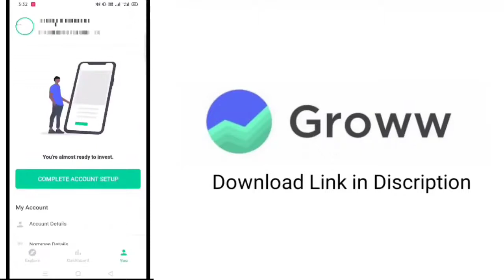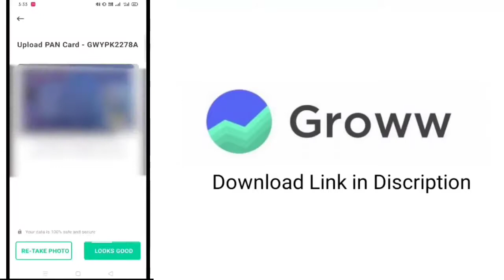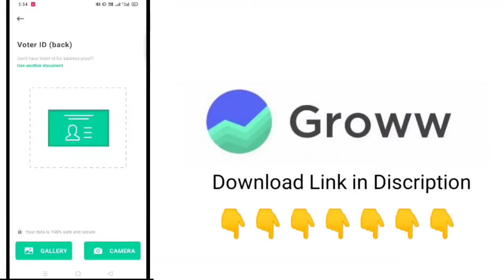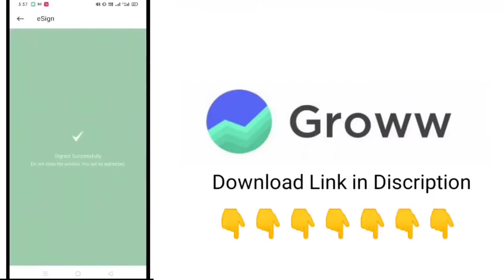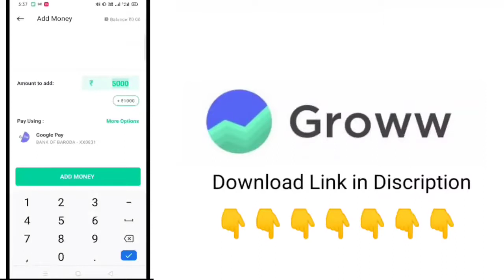groww app kaise use kare, groww app, groww app kaise use kare 2021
groww app kaise use kare, groww app, groww app kaise use kare 2021, groww app kaise use kare hindi,

FREE Groww Account Opening Link

groww app me account kaise banaye? groww app account opening step by step full process in hindi
groww app से पैसे कैसे कमाऐ || groww app se paisa kaise kamaye,
Groww App me Account kese banaye, Groww app me Account,Groww Account, Groww me Account kese banaye,💸Groww App से 5 हज़ार कमाए | Groww App se paise kaise kamaye,Groww kaise use kare, Invest kaise kare,

💸Groww App से 5 हज़ार कमाए | Groww App se paise kaise kamaye,Groww kaise use kare, Invest kaise kare
66,388 views

grow app se paise kaise nikale,
grow app kya hai,
grow app charges,
9row app me intraday trading kaise kare,
grow app me stock kaise kharide,
grow app tamil,
grow app mutual fund,
grow app me demat account kaise khole,
grow app se mutual fund me invest kaise kare
grow app share market,
grow app me trading kaise kare,
groww app se paise kaise kamaye,
grow app me account kaise banaye,

Iss Video me maine aapko bataya hai Groww App se paise kaise kamaye, vo bhi in hindi.

Groww ek mutual fund investment application hai jiski madad eaily Mutual Funds me invest kiya jaa sakta hai.

agar aap jaanna chhate hai Groww app kaise use kare ya Groww app me account kaise banaye to iss video ko pura dekhe.

Groww ki madad se aap extra cash money bhi earn kar sakte hai. Complete process video me bataya gaya hai.

Groww app ko refer karke aap extra money earn kar sakte hai.

groww app kaise use kare, groww app, groww app kaise use kare 2021, groww app kaise use kare hindi, how to use groww app, Ishnllb